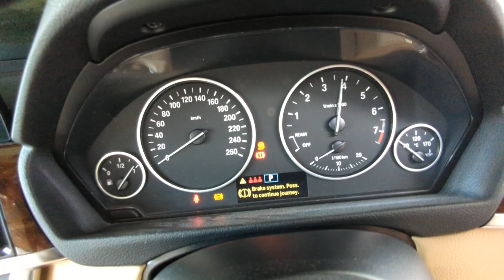10924 3 SERIES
2013 3 SERIES 2.0 328I N20 TURBO PETROL ENGINE